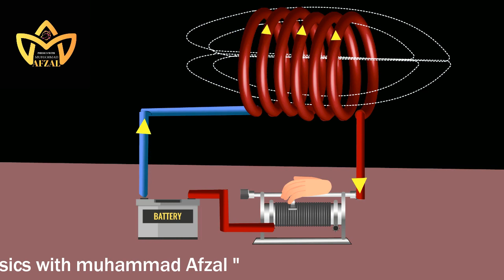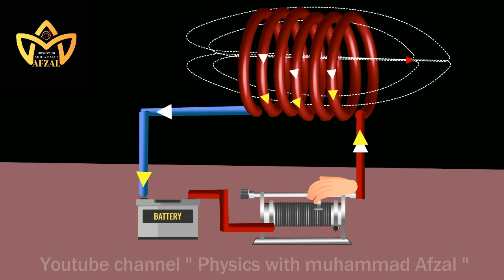Self Induction || Animated explanation || Electromagnetic Induction || Physics ||12 class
Self-induction occurs when a changing current in a coil induces an electromotive force (EMF) in the same coil. This phenomenon is governed by Faraday's law of electromagnetic induction. The induced EMF opposes the change in current that produced it, following Lenz's law. Self-induction is quantified by the self-inductance coefficient, denoted by the symbol L, and is measured in henrys (H). It plays a crucial role in the behavior of inductors in electrical circuits.